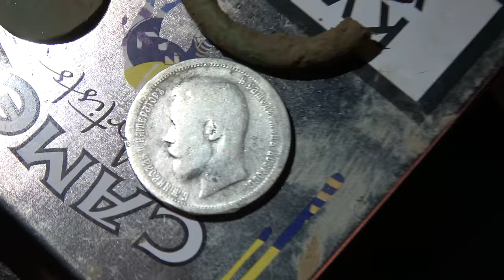Подводная Охота на Речного Монстра. Как Копают Клады. Нашли Серебро.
★Адрес для посылок:
Индекс: 125284 Россия. Москва. Беговая 11. а/я 108. Александру Кондрашову